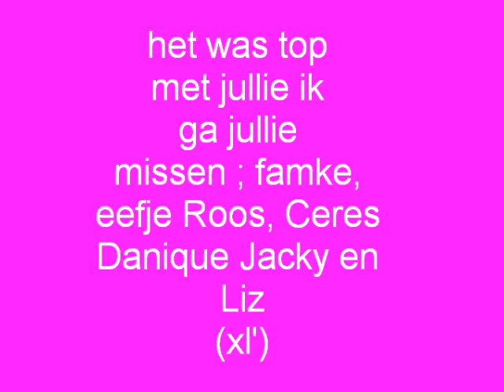Gran Canaria 2011 was top @barbacan!